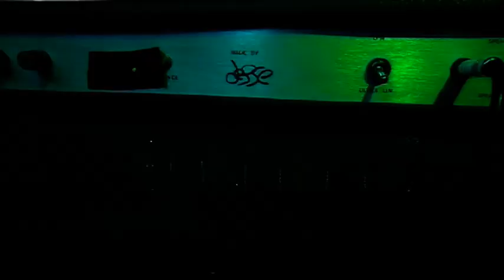The Hoax Live At BRBF Peer 2010 Full COncert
The Hoax full concert at the 2010 Belgian Rhythm & Blues Festival in Peer 2010.
Hugh Coltman: Vocal, Harmonica
Jon Amor: Guitar
Jesse Davey: Guitar
Robin Davey: Bass Guitar
Mark Barrett: Drums